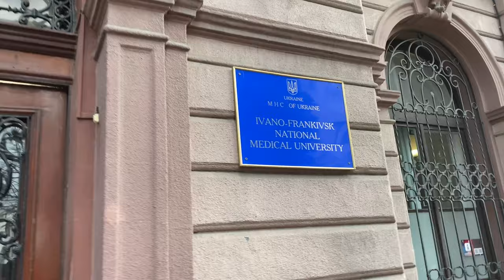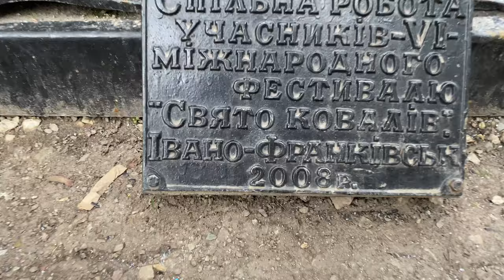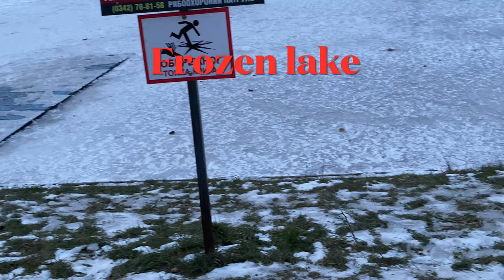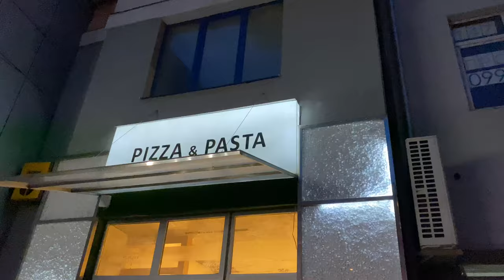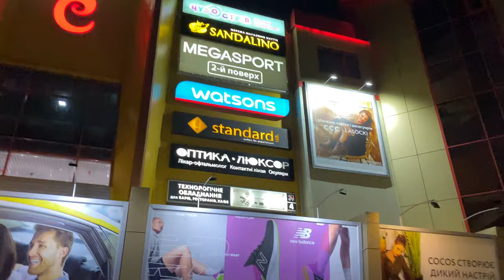Ivano-Frankivsk - Virtual walking tour in 4K - Trip to Ukraine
Hi
This channel is for vlogs , cooking tutorials , makeup , pets video and etc.

 I am a medical student and doing MBBS from Ukraine. I live in Kharkiv city but basically i am from Bihar , India . My vlogs are interesting , love making , girl’s lifestyle , Visiting beautiful gardens and places, college going girl 😊